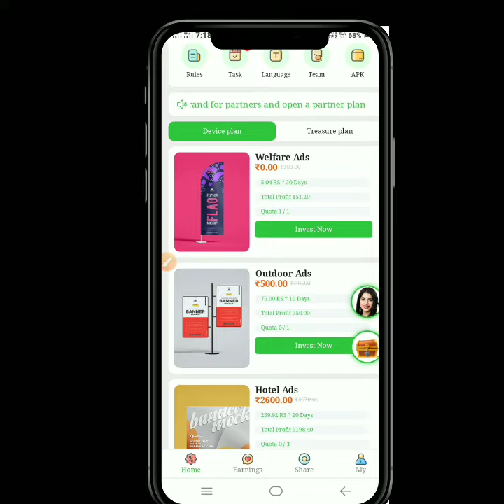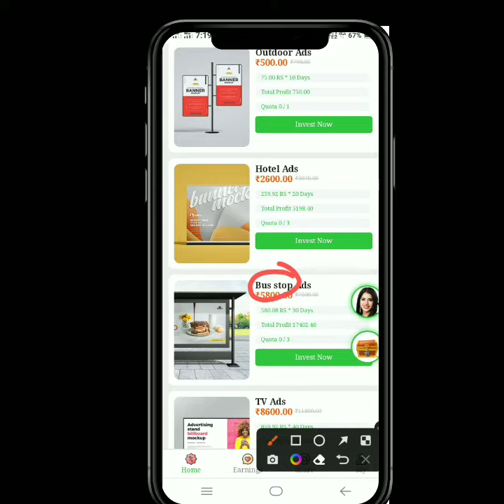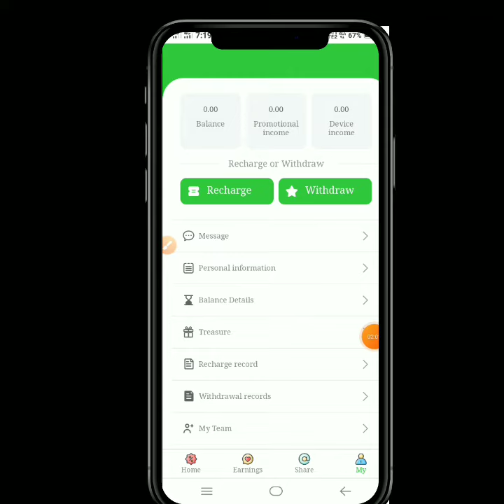ADV app Payment proof App || ADV App se paise kaise kamayai || ADV Earning App Today